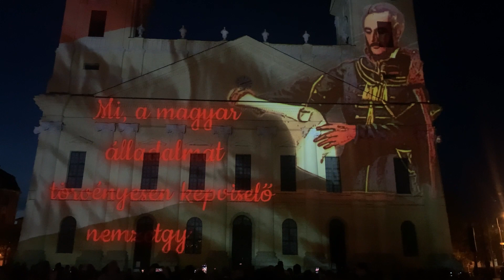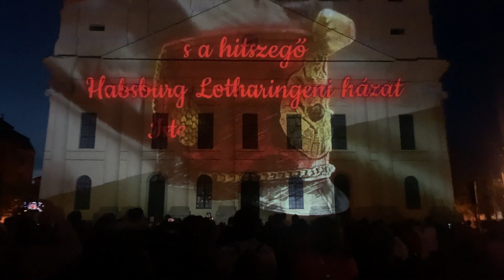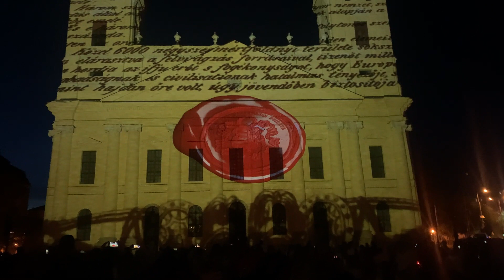Fényfestés Debrecenben, a Nagytemplomnál - 2024.04.13.